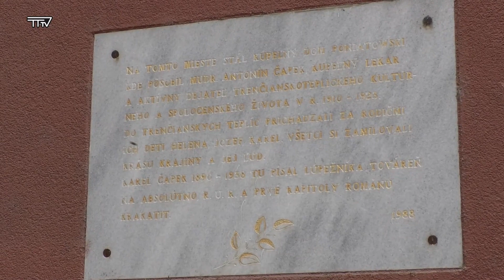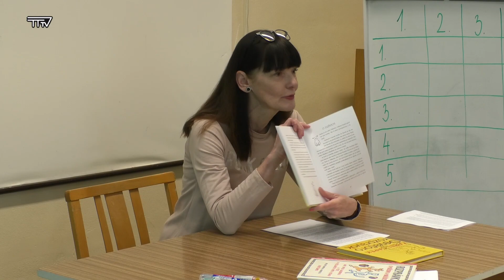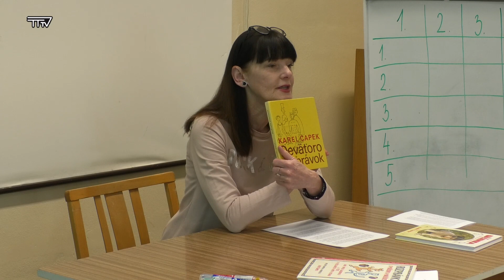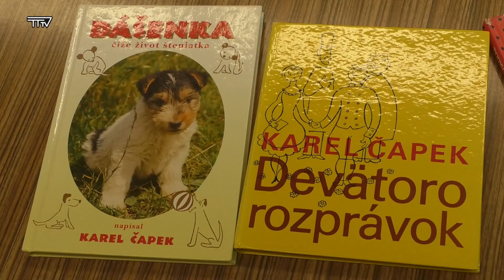Rodina Čapkovcov v Trenčianskych Tepliciach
Trenčianske Teplice sú známe najmä liečivými termálnymi kúpeľmi. Tieto od nepamäti navštevovali nielen tí, ktorí sa túžili vyliečiť, ale aj tí, ktorí liečili a uzdravovali chorých. Aj v prípade Čapkovcov pobyt v Trenčianskych Tepliciach nebol práve kúpeľnou návštevou. Pán Antonín Čapek bol lekárom, ktorý v kúpeľoch v Trenčianskych Tepliciach slúžil v rokoch 1911 – 1923. V našom mestečku s ním trávila čas aj jeho rodina, manželka Božena a tri deti Helena, Josef a Karel. Spisovateľ Karel Čapek tvoril počas svojich návštev rôzne články, či romány. Jedným z nich bola aj divadelná dráma R.U.R, v ktorej bolo po prvý krát použité slovo „robot“, ktoré vymyslel brat Josef, odvodil ho od slova „robota“ – umelé bytosti, ktoré stále robia, pracujú.

Trenčianske Teplice sú známe aj podujatím, ktoré presahuje hranice štátu– Cena Karla Čapka. Táto cena sa udeľuje za propagáciu života a diela bratov Čapkovcov a za prehlbovanie a praktické uplatňovanie česko-slovenskej vzájomnosti od roku 1991 v dvojročných intervaloch. Organizátormi podujatia sú Oblastná organizácia cestovného ruchu Trenčianske Teplice, Mesto Trenčianske Teplice, Kúpele Trenčianske Teplice, a. s., Společnost bratří Čapků Praha a Kruh priateľov českej kultúry.

Udeľovanie Ceny Karla Čapka je najbližšie naplánované na rok 2024, preto sme sa v tomto roku rozhodli zrealizovať v tejto súvislosti sprievodné aktivity. Podarilo sa nám vďaka finančnej podpore Ministerstva dopravy Slovenskej republiky zreštaurovať pamätnú tabuľu Rodiny Čapkovcov, ktorá je umiestnená na priečelí budovy KH Pax na Pešej zóne a v spolupráci s Mestskou knižnicou Trenčianske Teplice a Základnou školou A. Bagara sme pripravili Besedu o Karolovi Čapkovi spojenú s čítaním úryvkov detskej knižky „Rozprávky o psíčkovi a mačičke“ a kvízom o prečítanej rozprávke, kde psíček a mačička oslavovali a piekli tortu, pre žiakov druhého ročníka základnej školy. Aj takouto formou vedieme deti k poznaniu minulosti nášho kúpeľného mestečka.

V Mestskej knižnici sa nachádzajú rôzne diela spisovateľov Čapkovcov, akými sú okrem Rozprávky o psíčkovi a mačičke, Dášenka, alebo život šteniatka, RUR a mnohé iné. Týmto čitateľov pozývame na návštevu našej knižnice počas otváracích hodín.